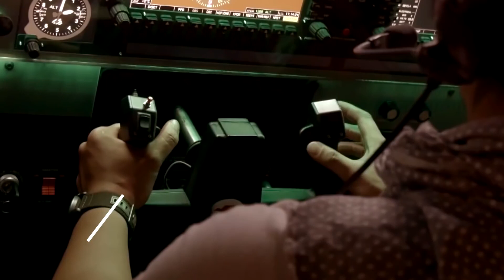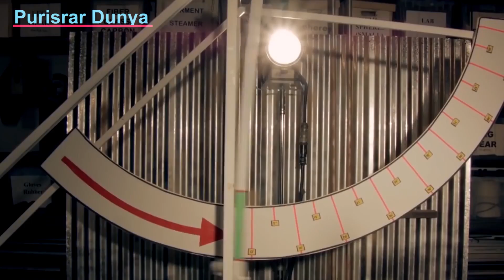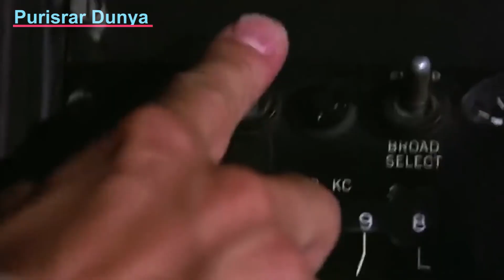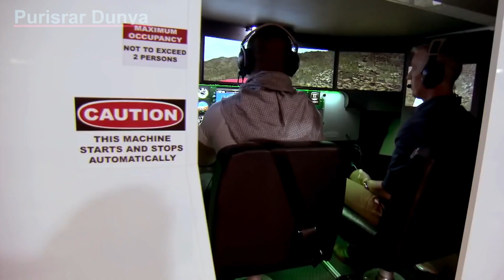What Happens If You Put a Snake in a Salt Circle